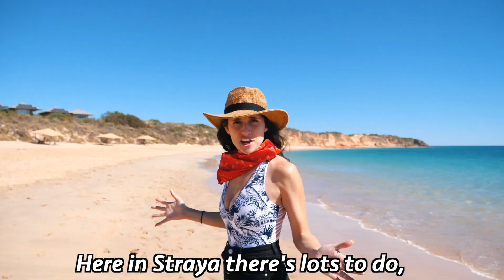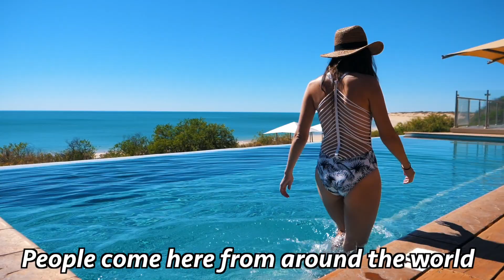Australia's SECRET Paradise!!? (No One Knows About This)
This place is INSANE. I've literally never been somewhere with so much to do and see. Fly boarding, sideways waterfalls, shark swimming, crocodiles, insane beaches, camels on the beach, amazing star gazing IT IS ENDLESS.

Insta for daily updates: @Dearalyne